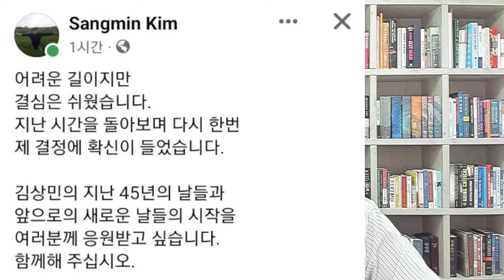파문-박지원,삼성돈 먹었나?김경수,문재인과 극비통화!충격-이원석,명태균 수사 막았다!반이재명 전선,급부상!김동연,충격행보!